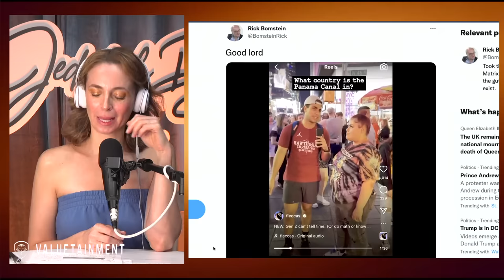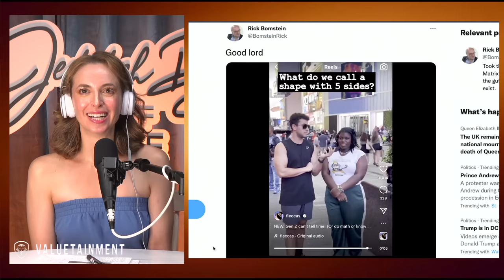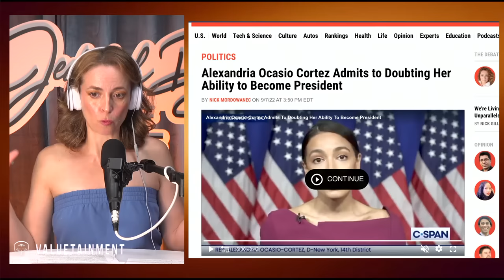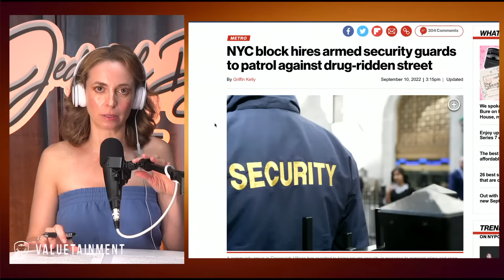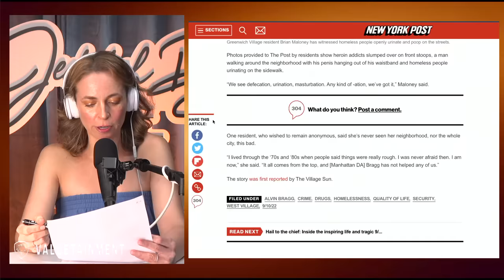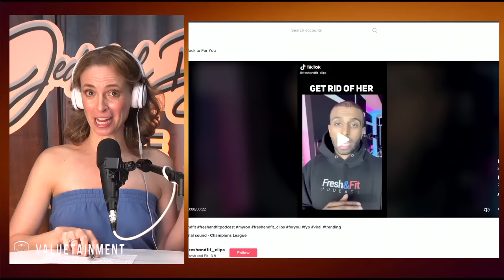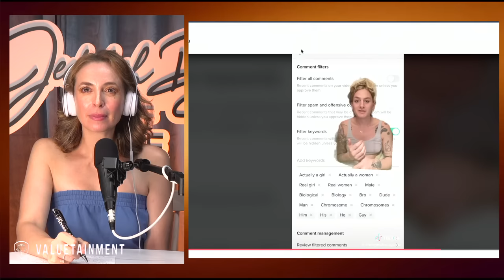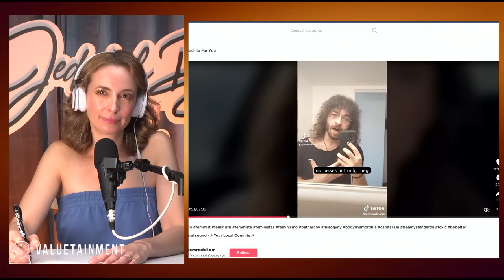Joe Rogan and Tim Kennedy Sound Off On Woke Madness | Jedediah Bila Live | Episode 37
Jed reacts to political, cultural, and pop culture madness, including AOC's GQ interview and NYC hiring armed security to patrol drug-ridden streets. She weighs in on viral social media videos on dating and relationships, gender activism, COVID mania, woke idiocy, the patriarchy, and the dumbing down of society at large.

0:00 - Start
11:01- Is America's youth getting dumber?
26:46 - AOC blames America for everything
39:15 - Fresh & Fit claim attractiveness isn't everything
43:31 - Why are women bringing their friends on dates?
46:55 - Joe Rogan on woke culture
1:02:32 - Does capitalism set beauty standards?

About the show:
Welcome to your new favorite free-speech zone. Join TV dynamo Jedediah Bila as she unravels what’s broken in this country and takes on hidden agendas that threaten our health, our happiness, and our very freedom. Known for her fearless commentary and passion for free-thinking minds and spaces, Jedediah will dig into politics, health, relationships, and pop culture with media faces you love — and ones you love to hate. She’ll break down what’s at stake in the fight for life, liberty, and the pursuit of happiness, enlisting movers and shakers along the way who call it like they see it and tell it like it is. And she’ll do it all in her signature no-bullshit style. Get ready to laugh, explore, uncover, and be empowered to take on anything and everything.